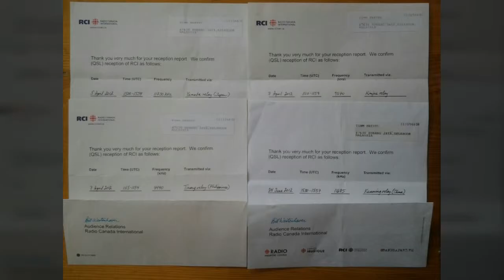Radio Canada International Retrospective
Fifty years ago Radio Canada (International) and their unmistakable "Oh Canada" interval was an easy catch in the United States. I listened to the station regularly. Like many DXers of the day, I tuned in to hear Glenn Hauser’s DX Listening Digest, hosted by Ian McFarland.  It proved to be an invaluable source when searching for new radio stations and developments in the broadcasting world. As a regular listener I QSLed Radio Canada more times than most shortwave broadcasters back then.

When I resumed the hobby in South East Asia, I discovered Radio Canada International  (RCI) relayed their broadcasts from many transmitter sites. These included Kunming, Urumqi and Xian (China), Yamata (Japan), Kimjae (South Korea), Tinang (Philippines), Santa Maria de Galeria (Vatican), and  Skelton and Woofferton (UK). Transmissions from their historic and now dismantled Sackville (New Brunswick) site was also received, but generally in the winter months only. Even CBC Radio Nord was logged and QSLed from Malaysia.

Anyone who ever submitted a reception report to Radio Canada International will surely recognise the name Bill Westenhaver. He was the QSL veri-signer for RCI. He was the kind and helpful guy who promptly signed and posted the station's QSL cards. I remember him especially in the closing days of RCI. He worked tirelessly to ensure  listeners received RCI souvenirs and Verification Letters in lieu of QSL cards. Bill could easily have ignored them, but he didn't. That's the kind of guy he was...classy!

So it is with great fondness I recall and pay tribute to Radio Canada International in this short video. Thank you RCI for all the great memories.